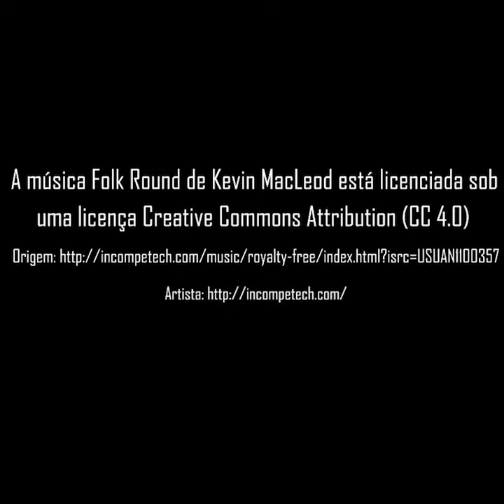Rothenburg ob der Tauber 🇩🇪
Se você estiver a fim de viajar pela Alemanha e conhecer a rota romântica, Rothenburg ob der Tauber é uma parada obrigatória. Com cerca de dois milhões de turistas por ano, ela é a cidade murada medieval mais linda da Alemanha.